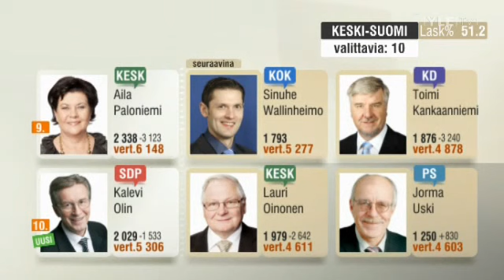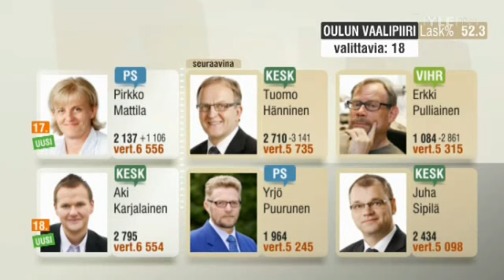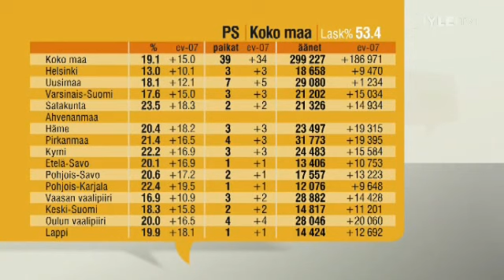Eduskuntavaalit 2011 Yle - Tulosilta Osa 7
Vaalipiirien käyminen loppuun. Äänien analysointia sekä haastatteluja. Perussuomalaisten tuloksia ympäri maata Laskentatilanne on tässä videossa epävarmimmassa vaiheessa eli prosentit ja paikat ovat sekaisin suhteessa toisiinsa. Ja videon loppupuolella Ylen tulosta oikaiseva vaaliennuste ja puheenjohtajien haastattelu alkaa